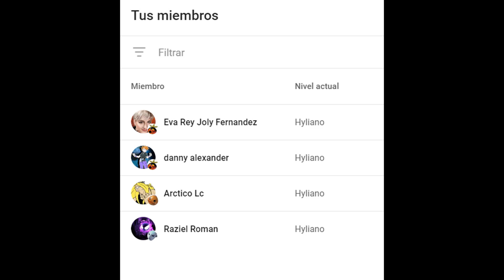Como Derrotar a TODOS los ANURONTES (Ubicacion y Medalla) en Zelda Tears of the Kingdom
En este vídeo muestro a cada uno de las Anurontes que tenemos en el juego. Este monstruo se encuentra en el Subsuelo y realmente son algo difíciles de derrotar. Te mostraré una estrategia que suelo utilizar para todas sus variantes y recuerden que al derrotar a todos podemos recibir una medalla en honor a nuestra gran hazaña.

Anuronte 01 - Albo. 00:00
Anuronte 02 - Albo. 01:51
Anuronte 03 - Albo. 03:08
Anuronte 04 - Oscuro. 03:57
Anuronte 05 - Albo. 04:45
Anuronte 06 - Albo. 05:38
Anuronte 07 - Albo. 07:12
Anuronte 08 - Albo. 08:06
Anuronte 09 - Oscuro. 08:56
Anuronte 10 - Oscuro. 09:44
Anuronte 11 - Oscuro. 10:20
Anuronte 12 - Oscuro. 11:00
Anuronte 13 - Albo. 11:53
Anuronte 14 - Albo. 12:45
Anuronte 15 - Normal. 13:42
Anuronte 16 - Oscuro. 14:16
Anuronte 17 - Oscuro. 15:08
Anuronte 18 - Normal. 15:50
Anuronte 19 - Normal. 16:32
Anuronte 20 - Oscuro. 17:08
Anuronte 21 - Oscuro. 17:45
Anuronte 22 - Normal. 18:25
Anuronte 23 - Normal. 19:06
Anuronte 24 - Normal. 19:42
Anuronte 25 - Oscuro. 20:23
Anuronte 26 - Albo. 21:01
Anuronte 27 - Oscuro. 23:25
Anuronte 28 - Albo. 24:10
Anuronte 29 - Oscuro. 25:01
Anuronte 30 - Oscuro. 25:39
Anuronte 31 - Oscuro. 26:57
Anuronte 32 - Normal. 27:39
Anuronte 33 - Oscuro. 30:15
Anuronte 34 - Oscuro. 32:04
Anuronte 35 - Albo. 32:48
Anuronte 36 - Albo. 34:50
Anuronte 37 - Normal. 35:58
Anuronte 38 - Normal. 36:33
Anuronte 39 - Normal. 37:15
Anuronte 40 - Normal. 37:52
Recompensas. 38:35